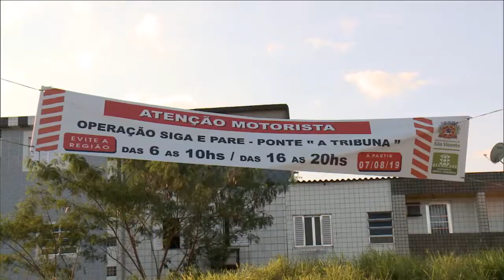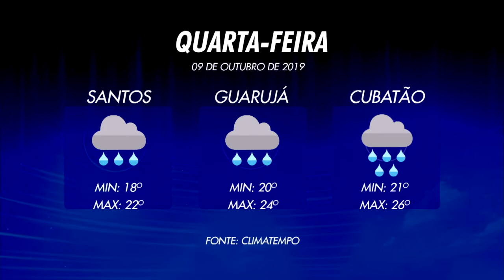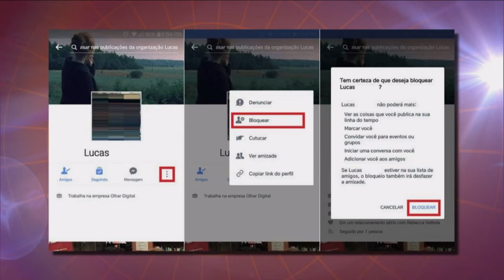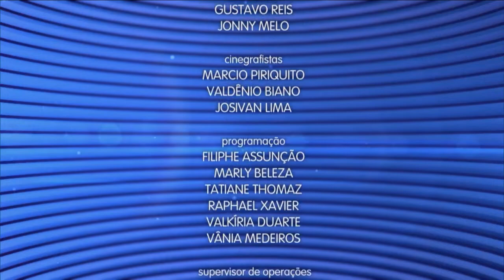Caderno Regional - 08 de outubro de 2019